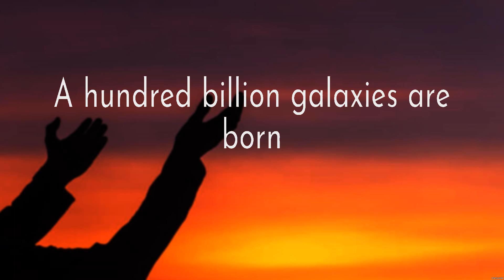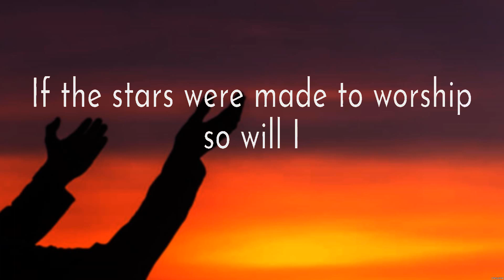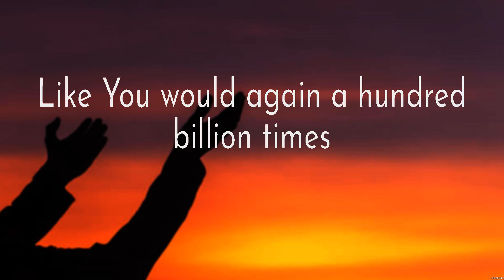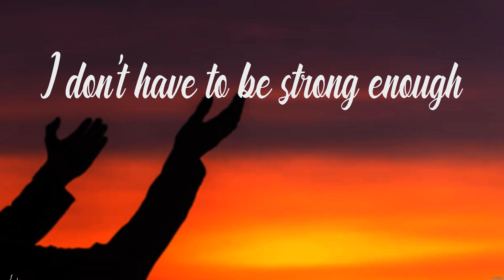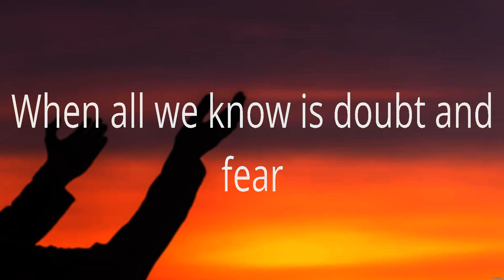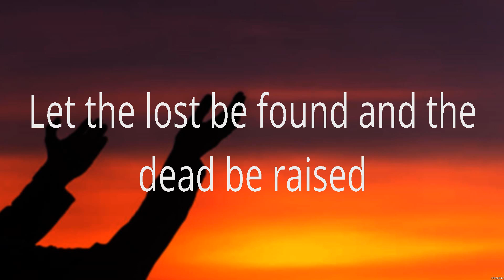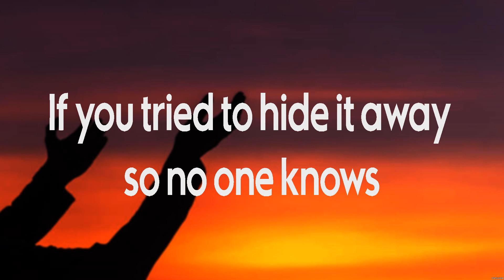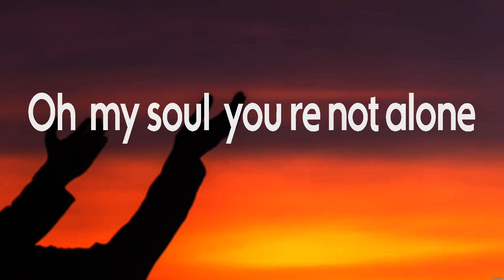Hillsong Worship - So Will I (Lyrics) Matthew West, Newsboys, Casting Crowns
1. Hillsong Worship - So Will I
2. Matthew West - Strong Enough
3. Newsboys - We Believe
4. Casting Crowns - Oh My Soul

SoWillI HillsongWorship Lyrics